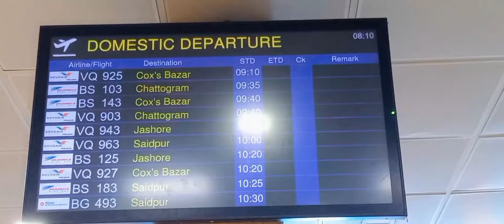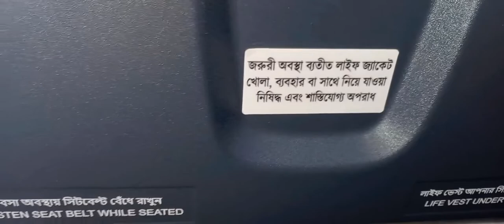Dhaka to Cox's Bazar by Novoair domestic flight ✈️Bangladesh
Assalamualaikum wa rahmatullahi wabarakatu.
our experience on domestic flight from Dhaka to Cox's Bazar, Bangladesh by Novoair airlines.